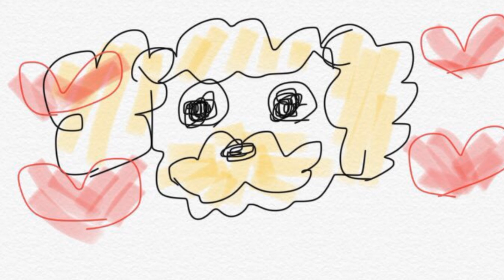こたつ乗る犬にハプニング【トイプードルのEnen君♪】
2018年7月30日 に トイプードルの男の子を購入しました！
🐩🔻☆エネン君☆  ♂体重2.0kg アプリコット
3月14日生まれ🐾
🌷覚えたしつけ🌹
おすわり、おて、おかわり、ふせ、ハイタッチ、待て
🐽現在覚え中🐷
ボールトレーニング
Twitterもやってます！